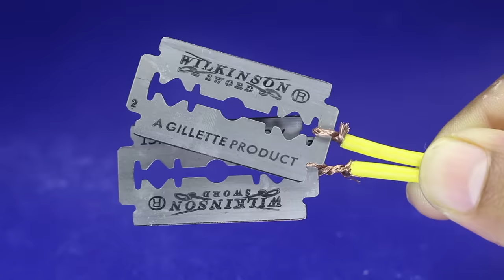How To Make A Free Energy Experiment Light Bulb For Lifetime - Free Energy Experiment Using Blades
Hi Guys:)Today I will Show How To Make A Free Energy Experiment Light Bulb For Lifetime ,Free Energy Experiment Using Blades.
From this video you will learn how to make a free energy generator experiment.

Topic:

how to make a free energy experiment light bulb for lifetime
free energy experiment light bulb for lifetime
free energy experiment
light bulb for lifetime
free energy experiment using blades
how to make a free energy
How To Make
Experiment Light Bulb For Lifetime